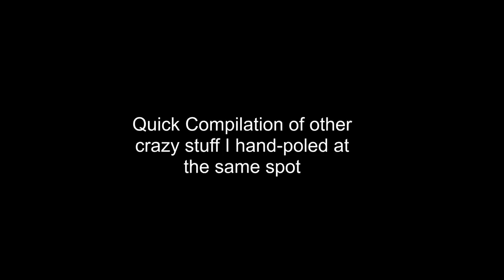Handpoling a 4lb Mu, 15inch Papio and Huge Invasive Snapper! Insane Action at new spot!!!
Hey all, quick little video of some handpole action from this past month.  @TBD_Fishing